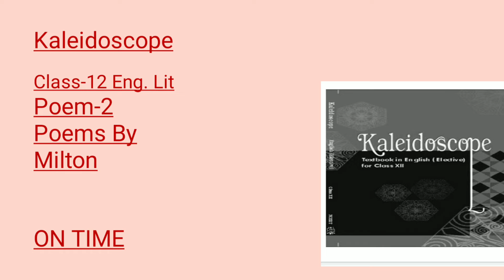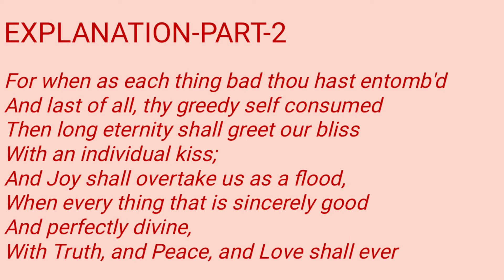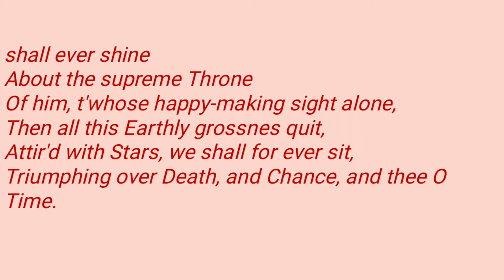class 12 English (Literature) Kaleidoscope Poem 2 On Time Explanation part 2 MILTON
class 12 English (Literature) Kaleidoscope Poem 2 On Time Explanation part 2 MILTON का ऑनलाइन अध्ययन